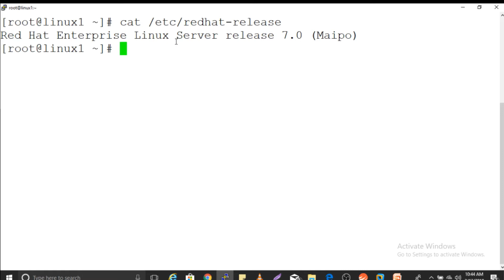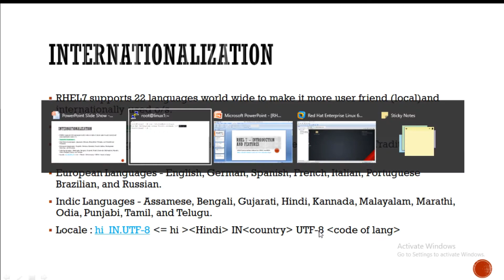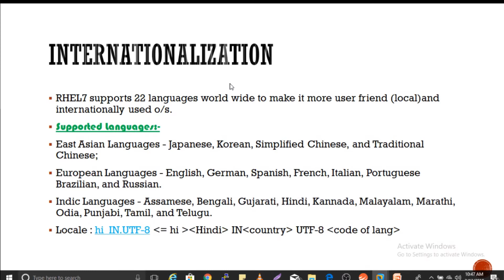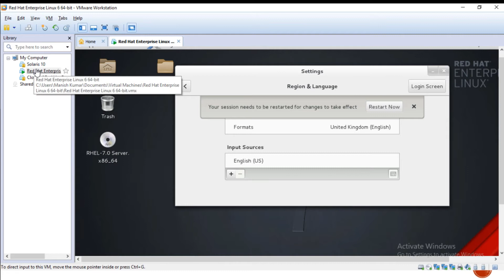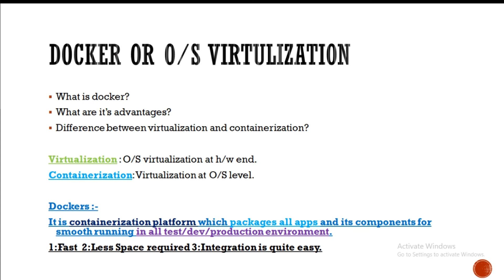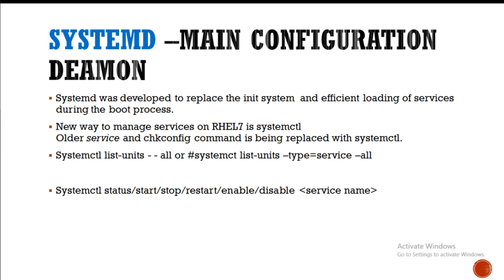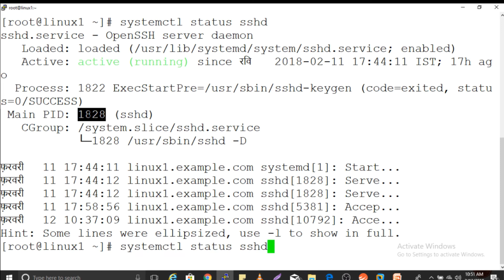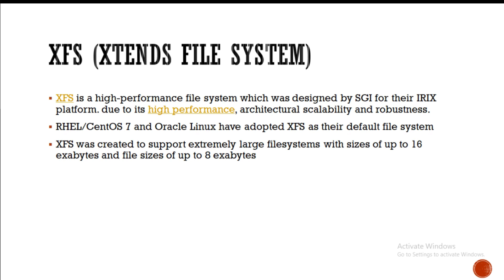RHEL 7 Added features and brief introduction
RHEL 7 features introduction - systemd daemon one of the most advance tool to manage service and targets in Redhat 7maipo kernel.
XFS is default File system. Docker is added feature. Internationalization by supporting 22 local languages.
Lets get started with RHEL7